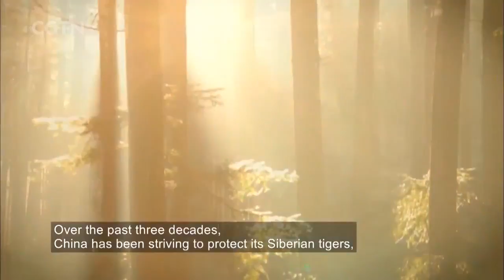Live: How to conserve the biodiversity in China? CGTN全景中国之保护生物多样性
CGTN is heading to Bifengxia Base of China Conservation and Research Center of Giant Panda in Ya'an, southwest China's Sichuan Province. Endowed with good quality water and air, Bifengxia Base is the perfect place for pandas to grow. It is a comprehensive conservation base combining tourism, research, and giant panda breeding. What is the importance of biodiversity conservation? How to protect plants and animals?
CGTN's special program "New China" gives you an in-depth look at China 70 years on. Our crew is on a 12-day journey to China's southwest, southeast and northeast. Don't miss out.